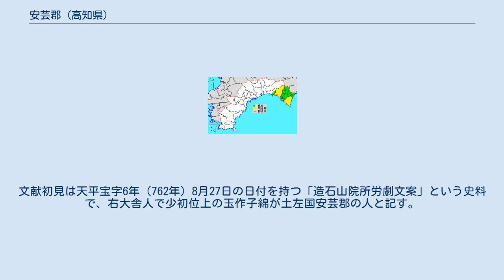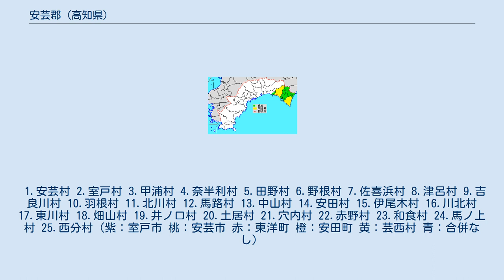安芸郡 (高知県)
高知県安芸郡の位置（1.東洋町 2.奈半利町 3.田野町 4.安田町 5.北川村 6.馬路村 7.芸西村 薄緑：後に他郡から編入した区域） 安芸郡（あきぐん）は、高知県（土佐国）の郡。
 1879年（明治12年）に行政区画として発足した当時の郡域は、上記の4町3村から芸西村の一部（久重山・道家・国光）を除き、室戸市および安芸市の大部分（舞川を除く）を加えた区域にあたる。
 東西に長い土佐国の東の端に位置した。
文献初見は天平宝字6年（762年）8月27日の日付を持つ「造石山院所労劇文案」という史料で、右大舎人で少初位上の玉作子綿が土左国安芸郡の人と記す。
 1.安芸村 2.室戸村 3.甲浦村 4.奈半利村 5.田野村 6.野根村 7.佐喜浜村 8.津呂村 9.吉良川村 10.羽根村 11.北川村 12.馬路村 13.中山村 14.安田村 15.伊尾木村 16.川北村 17.東川村 18.畑山村 19.井ノ口村 20.土居村 21.穴内村 22.赤野村 23.和食村 24.馬ノ上村 25.西分村（紫：室戸市 桃：安芸市 赤：東洋町 橙：安田町 黄：芸西村 青：合併なし）